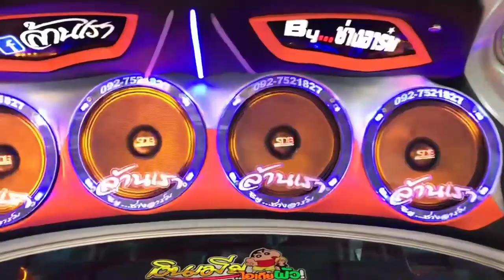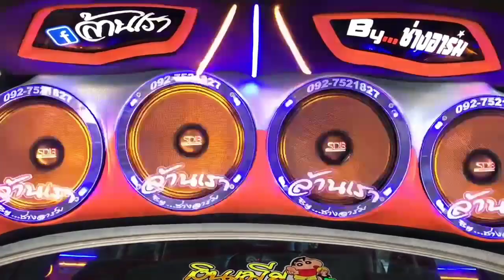หนุ่มนาข้าวสาวนาเกลือ แดนซ์ - จังหวะโครตแดนซ์